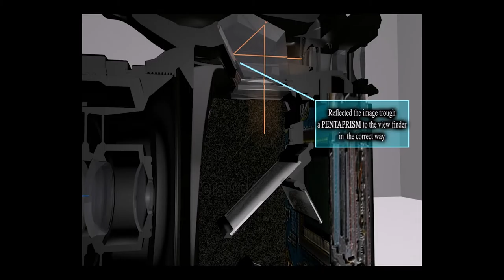Photobox Pilot Bölüm 1 (DSLR vs. Aynasız Kameralar)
Photobox olarak fotoğraf üzerine her konuyu konuşmak istiyoruz. Bu kapsamda da ilk pilot bölümümüzü yayınlıyoruz. Sizlerden gelecek önerilere göre bölümlerimize şekil vermeye çalışacağız. Her tür konu önerinizi, yorumlarınızı bekleriz.